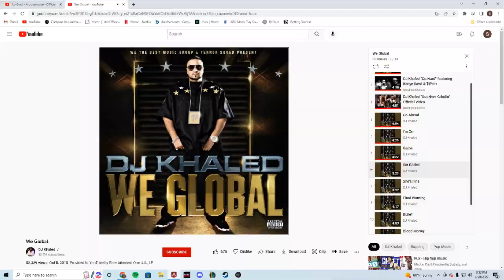S14.22.2 Pathfinder Gun Run pcApex Legends 2022 09 20 15 23 48 01